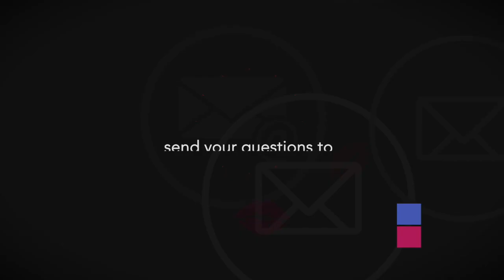DOES A BACKSLIDING CHRISTIAN GET TO GO TO HEAVEN?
Join Michelle McKinney Hammond for ASK MICHELLE

As a bestselling author, speaker, singer/songwriter and television presenter, Michelle has authored over 40 books (selling over two million copies worldwide), including best-selling titles The Diva Principle, Sassy, Single and Satisfied, 101 Ways to Get and Keep His Attention, and Secrets of an Irresistible Woman. A gifted vocalist, Michelle has recorded four solo CD’s, It’s Amazing, Let’s Go In, Come Let Us Worship, and With Love. She co-hosted the Emmy Award-winning television talk show Aspiring Women for ten years and compliment 3D Woman for two years. She presently resides in Ghana, West Africa where she is the visionary for a music ministry called Relevance. They have released three Albums FOREVER, THE GREATEST GIFT AND  FOR LOVE SAKE.